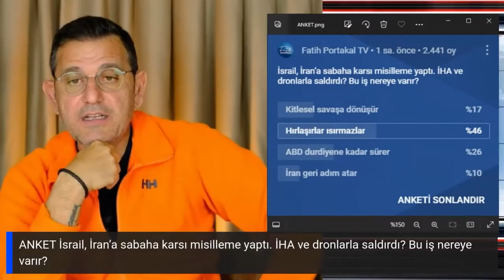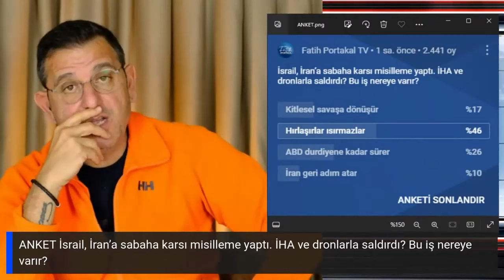AKP’DEN CHP’YE GEÇEN BELEDİYELERDE KORKUNÇ BORÇ BATAĞI ORTAYA ÇIKTI!